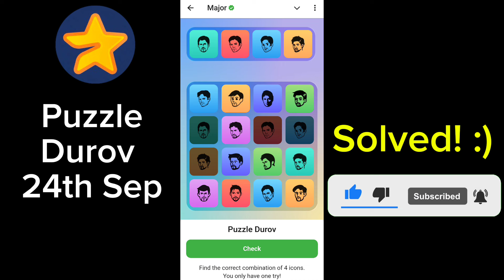⭐ Major Daily Combo Puzzle Durov | 24 September Major Daily Combo | Major Airdrop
⭐ Major Daily Combo Puzzle Durov | 13 September Major Daily Combo | Major Airdrop | Puzzle Durov
⭐ major daily combo puzzle durov | 14 september major daily combo | major airdrop | puzzle durov 🌟

⭐ major daily combo puzzle durov | 12 september major daily combo | major airdrop | puzzle durov 🌟

major puzzle durov daily combo | major puzzle durov task complete | major puzzle durov

major combo,major daily combo,major daily combo 11 september,major puzzle durov,puzzle durov,puzzle durov major,major combo today